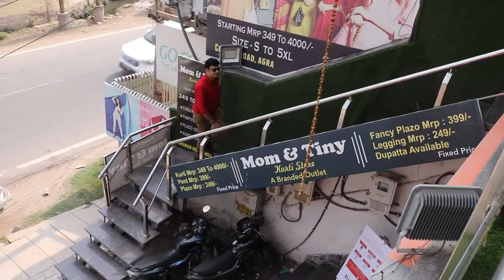होलसेल में इतनी सस्ती KURTI और कहाँ मिलेगी | AGRA BAZAAR | AMAZING AGRA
होलसेल में इतनी सस्ती कुर्ती और कहाँ मिलेगी !

 AGRA BAZAAR

MOM & TINY लेकर आये एक शानदार अवसर ख़ास आपके लिए !
अगर आपको घर बैठे कुछ Business करना हो या आप पहले से ही Boutique चला रही हैं तो यह Episode जरूर देखें।
और हाँ , अगर आपको अपने लिए भी Kurti का Exclusive Collection बेहद reasonable rate पर चाहिए तो MOM & TINY पर रिटेल में भी जबरदस्त VARIETY उपलब्ध है।

प्रदेश सरकार के आदेशानुसार अब शोरूम MONDAY to FRIDAY खुला है।

MOM & TINY
NR. SURSADAN CROSSING
CHURCH ROAD,
RAM NAGAR, AGRA

CONCEPT & PRESENTATION:
 TEAM AMAZING AGRA

Credit: Music:
courtesy :